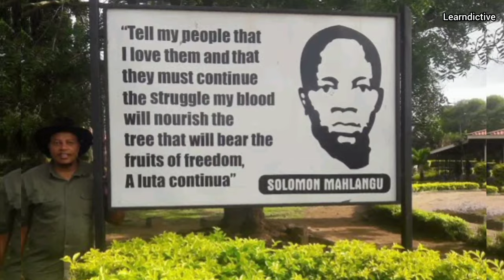Solomon Mahlangu: 22yrs Old Sentenced To Death By Hanging | His Enduring Legacy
Discover the incredible life of Solomon Mahlangu, a bright and promising student whose dreams were interrupted by the Soweto uprising of 1976. Join us as we delve into his journey from joining the ANC to undergoing military training in Angola, to his ultimate sacrifice in the fight against apartheid.

Solomon's unwavering courage and sacrifice continue to inspire people worldwide, and his legacy as a hero of South Africa's liberation struggle lives on.
His story is a testament to the importance of fighting for justice and equality, even in the face of great danger.